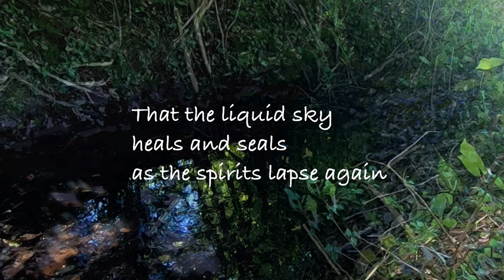The Underworld by Jean Blemings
A poem written by Jean Blemings in response to my painting of a dew pond in Bukovlje